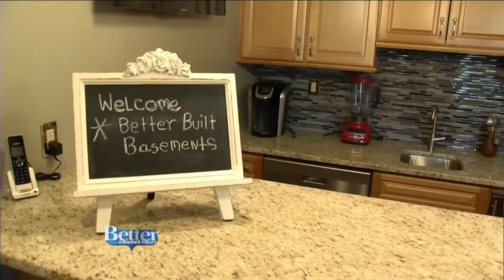Better Built Basements: Unfinished to Unbelievable (BCT 5/15)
Recently Scot Haney, host of WFSB's Better Connecticut visited a home where the owners had Better Built Basements completely redo their basement.